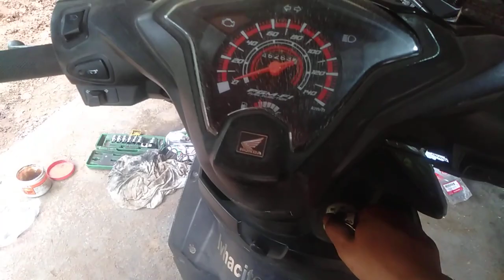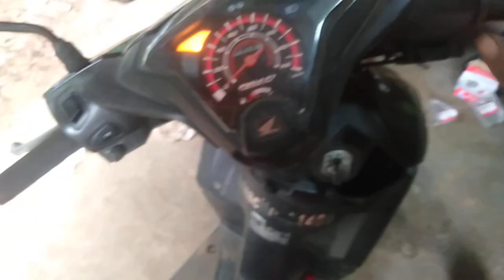cara mengatasi beat fi starter cetek-cetek dibagian aki (relai)